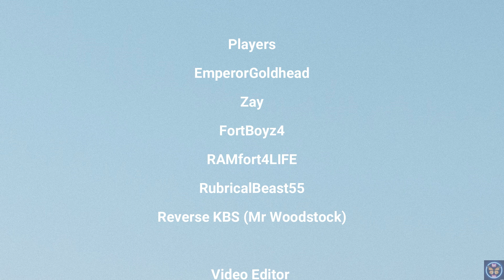HERE I YAM! | Friday The 13th: The Game | Episode 3 | Rael Empire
Record Date: January 21, 2023